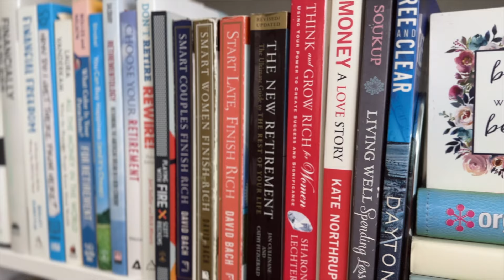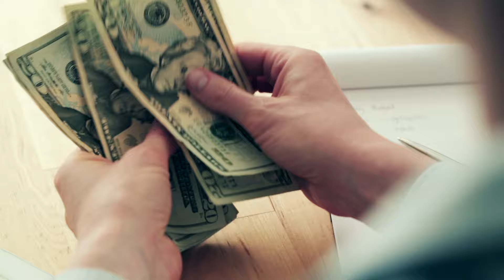Why You Must Always Have Cash Available - Prepper Money Basics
Creating a strong financial foundation is one of the best things you can do to be more prepared for emergency situations.

00:00 - Intro
00:58 - Strategy 1 - Foundations
01:42 - Strategy 2 - Foundations
03:46 - Strategy 3 - Best Practice
05:12 - Strategy 4 - MUST DO!
07:51 - Strategy 5 - Make it Simple

🛒 Recommended Products:

Fireproof Bag
Small Fireproof Safe
Fire Safe Document Bag
Sentry Fire Proof Safe